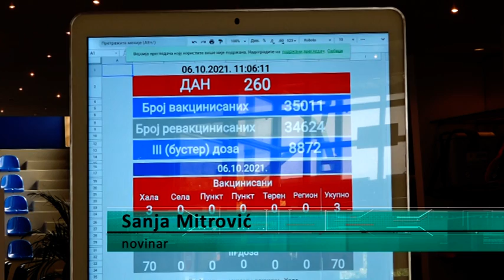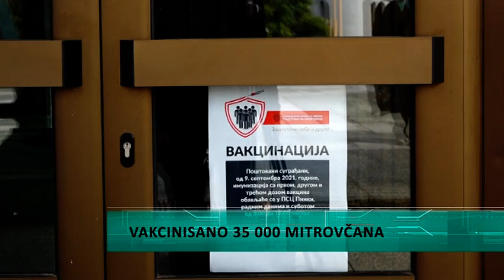Ukupan broj vakcinisanih građana u Sremskoj Mitrovici 57%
Trideset i pet hiljada Mitrovčana vakcinisano je prvom dozom vakcine protiv virusa Kovid 19, saopšteno je na vakcinalnom punktu Pinki u Sremskoj Mitrovici.  Ukupan procenat vakcinisanih punoletnih građana u Sremskoj Mitrovici iznosi 57%, ali smo i dalje daleko od kolektivnog imuniteta, ističu nadležni.